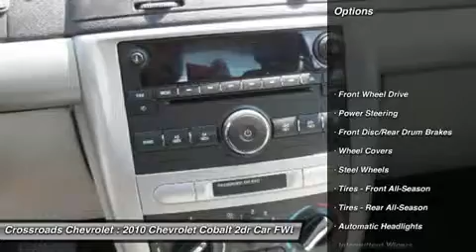2010 CHEVROLET COBALT Mt. Hope, WV 141163A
2010 CHEVROLET COBALT Mt. Hope, WV
Stock# 141163A

Crossroads Chevrolet
191 Crossroads Dr.

*GREAT GAS MILEAGE!!* Front Wheel Drive, AM/FM Stereo, CD Player, Cold A/C, Optimal Trunk Space, and much more!